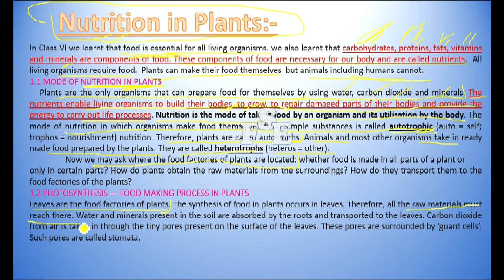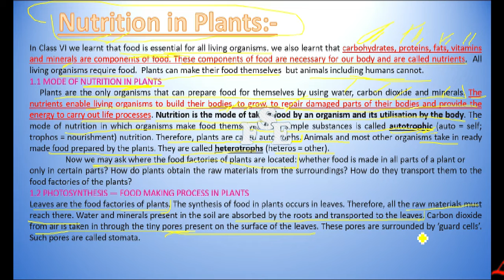Nutrition in Plant || Class 7 Science || Part 1|| CBSE based || NCERT pattern || Like Share Subscrib